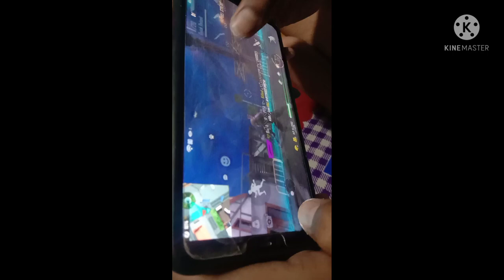1Vlog 🤗My fast vlog Gaming room shut up ||Rohan gaming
1Vlog 🤗My fast vlog Gaming room shut up ||Rohan gaming||#1 Vlog sasta gaming room shut up || Rohan gaming 🤗

Hi I'm Rohan
You watching Rohan gaming